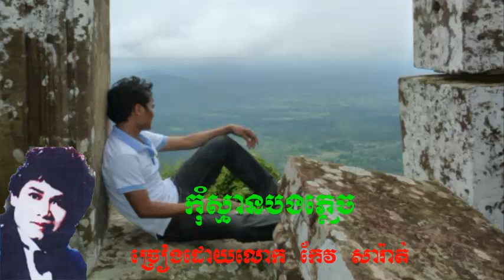កុំស្មានបងភ្លេច-លោក កែវ សារ៉ាត់ kom sman bong pleck -keo sarat